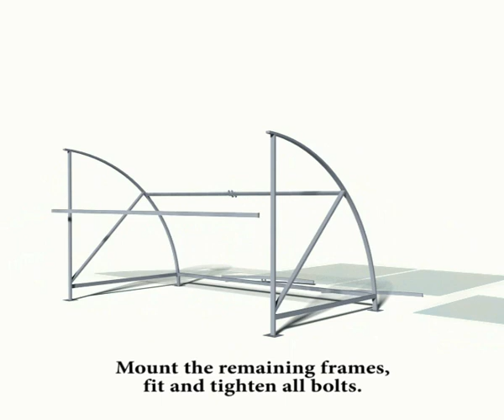Eco Shelter Assembly Animation